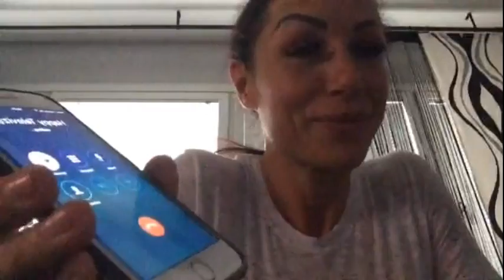[ Ljuba Pantovic ] - Razgovor telefonom sa Hepi televizijom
Ljuba je zelela da se ukljuci i to joj opet nije omoguceno.